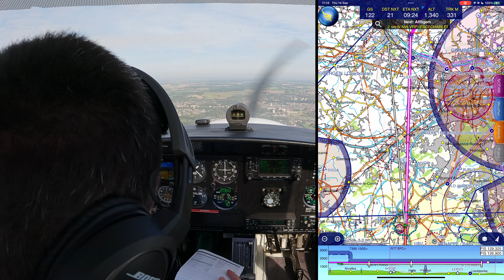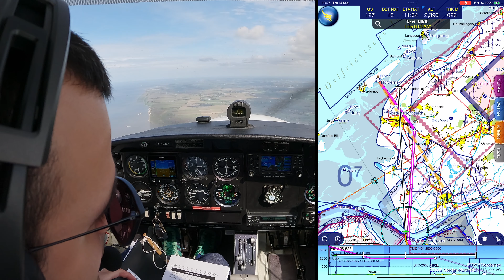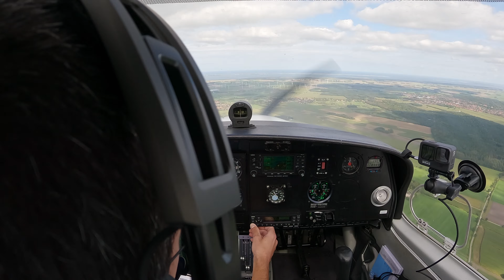To the East Frisian Islands: from Charleroi (EBCI) to Norderney (EDWY) - my longest flight to date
See description below (with timestamps at the bottom).

Weather:

EBCI 140850Z VRB02KT CAVOK 17/12 Q1023 NOSIG
EBCI 140920Z VRB02KT CAVOK 18/12 Q1023 NOSIG
EBAW 140920Z 11004KT 080V160 9999 FEW017 18/13 Q1023 NOSIG
EBAW 140950Z VRB02KT 9999 FEW021 19/13 Q1023 NOSIG
EHDL 140955Z AUTO 15005KT 9999 FEW024 OVC330 18/11 Q1023 BLU
EHDL 141025Z AUTO 16005KT 090V260 9999 BKN025 BKN028 BKN033 18/11 Q1023 BLU
EHGG 141055Z AUTO 19005KT 140V230 9999 BKN037 18/09 Q1023 NOSIG
EDWE 141050Z 17005KT 130V260 CAVOK 18/07 Q1023
ETNT 141120Z 15004KT 9999 SCT044 17/07 Q1023 BLACKBLU

To mark the end of the summer flying season (as far as temperatures go, mid September was definitely still very much summer this year) I wanted to challenge myself once more. I flew to Norderney, one of the East Frisian Islands. I took my folding bike to ride around a bit, and have lunch there, then I flew across to Emden to refuel, before flying back - crossing the whole Netherlands again - to Charleroi.

The first leg (which is presented in this video) is my longest flight to date, while the second (which will be covered in the next video) is one of the shortest ones (in duration it is the shortest, but in straight line distance Charleroi to Namur is less - although you can really never fly that straight).

Overall I put 5 hours and 10 minutes into the logbook, with a solo navigation over exactly 500 nautical miles between these three airports (443 nm straight line distance), which would actually more than fulfil the requirements of the commercial pilot licence too ;) It was a fun, fulfilling, but tiring (and very expensive) day. I would love to come back for a longer visit too!

00:00 Taxi request from EBCI Ground
00:33 Taxi to the runway and introduction to today's flight
01:02 In sequence lining up RWY 24 and waiting
01:46 Take-off EBCI RWY 24 and more information about this leg
02:28 After take-off flow, turn to NW, and checklist use
03:01 Exiting the CTR and checking in with Brussels Information
03:48 Crossing the Brussels-Charleroi Canal.
04:13 Climbing higher (above the FEW cloud layer)
04:49 A bit of cloud surfing (and avoiding clouds) in low level Class G
05:03 Glory around the shadow of the plane
05:09 Port of Antwerp
05:59 Amazing views on the "cloud-factories"
06:20 More glory-spotting and leaving Belgium
06:43 Contacting Dutch Mil Info (for flight information services)
07:24 Narration: crossing The Netherlands in Class E airspace
09:13 The welcome message of the flight
09:36 The one and only frequency change above The Netherlands (Eelde Approach)
10:24 Arrival briefing for Norderney (with maps)
10:54 First views of the water (the meeting of the Ems river and the Wadden Sea)
11:16 Contacting Langen Information (and already on the initial descent)
11:46 Descent checklist
12:06 Traffic information (this is an area for busy helicopter traffic)
12:40 Initial call (in broken German) to Norderney
12:55 Helicopter crossing below
13:08 Other traffic on the frequency confirming RWY 26 in use
13:45 Joining the circuit in the middle of left hand downwind
14:15 Turning base
14:35 Turning final
14:55 Final EDWY RWY 26
15:16 Landing RWY 26 (with narration)
15:44 Replay of the landing from other camera angles
16:18 Vacating the runway (with views of the lighthouse)
16:40 Taxi to the grass parking
17:19 After landing flow
17:57 Short Welcome to Norderney message and info
18:22 Shutdown (To be continued!)